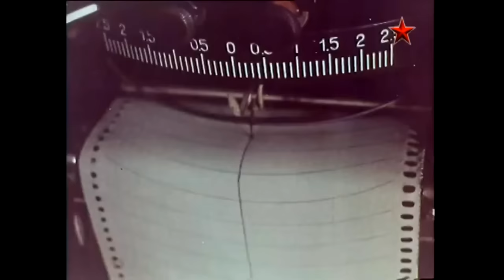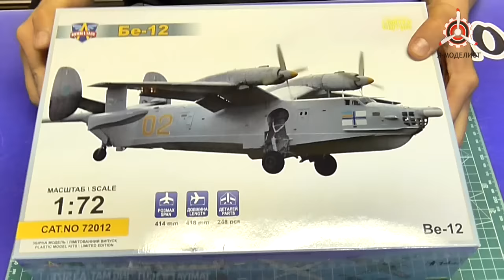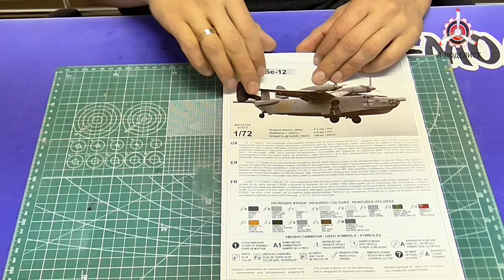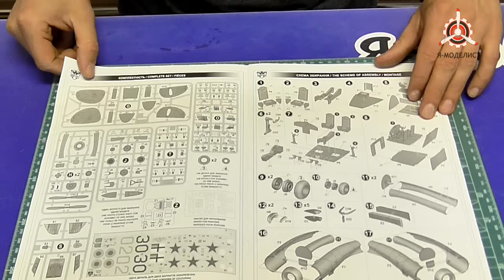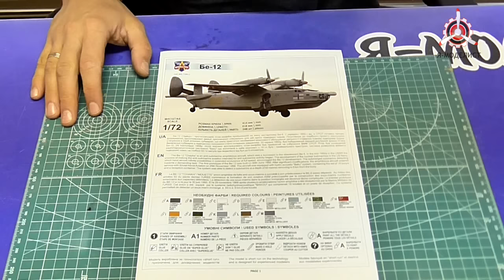Обзор модели Бе-12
Обзор содержимого коробки модели фирмы "ModelSvit": самолет Бе-12. Масштаб модели: 1/72.